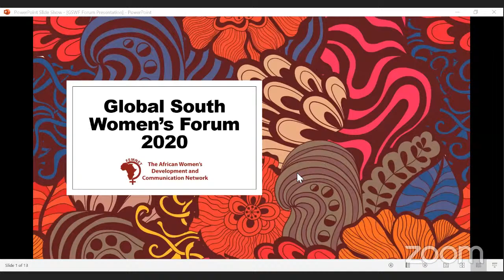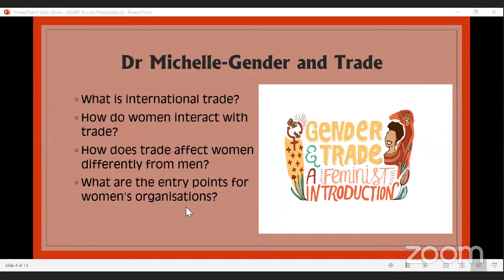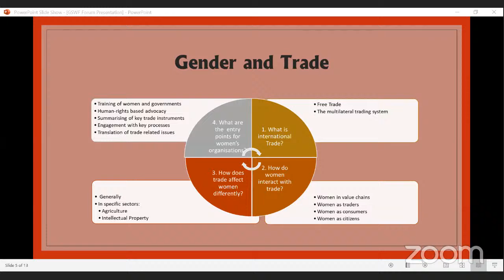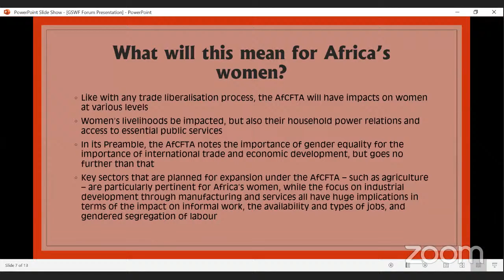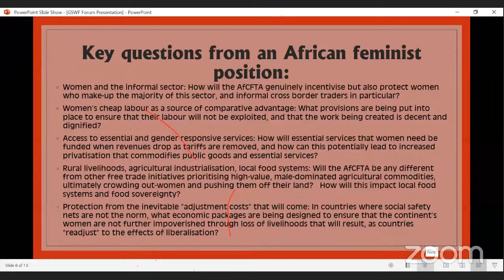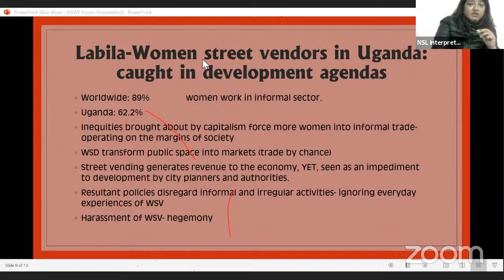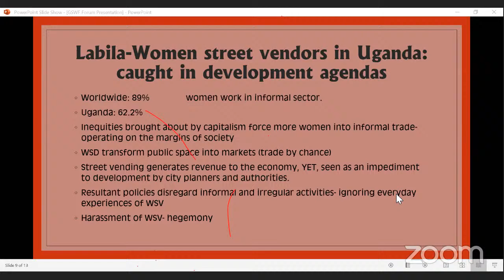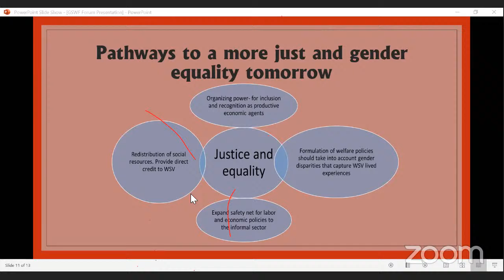Feminist Engagements with Trade Policy: Feminist perspective on gender equality & trade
This session will introduce and expound on the importance of women’s rights in trade policy and what the African Continental Free Trade Area (AfCFTA) means for African women, including an exploration of Agriconomy, informal cross-border trade, gender and value chain analysis, and the inclusion of women needed to promote the aims of AfCFTA.